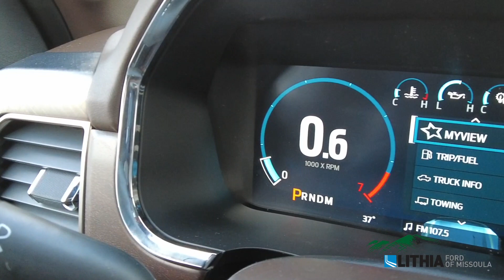2022 Ford F-150 King Ranch - NFA18033